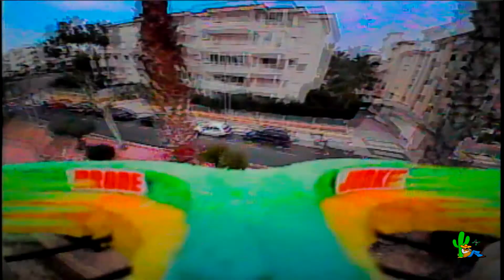Bits from the start of 2018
Some bits are from the new sq12 camera ( which to be honest isn't great ) Better than DRV but had problems with the mount. Even 30 degrees seems too low. Never mind , We've got a new Hawkeye camera that should be good.

Just got to wait for a new motor for the GTR 90.